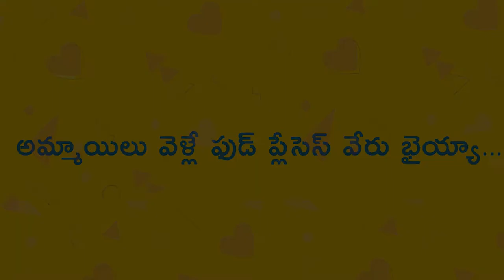Cream Biskets Webisode - 7 | Ammailu Velle Food Places Veru Bhaiyya | Romantic Microbytes | Sandeep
Ammailu Velle Food Places Vere Bhaiyya

Directed By: Aryan sandy, Siva devarakonda, Dinesh Varma, Vinay Goud
Cast: Sandeep Kumar gajula, Ananya Nagalla, Manudeep Lakkimsetty, Harika.
Dialogue Writers: Kiran Kumar satyavolu, Vikram Yadav
Camera Team: Pixlike
Editing: Shiva Shankar
Background Score: Durga Bahadur
Dubbing : Pranathi Swamy
Production: Cinemactivity Pictures
Produced by: Crossover Entertainment, Naveen Indrasena
Conceptualized By : Hareesh naagaraj
Association With: Madhura Audio
Makeup: Mask Hari, Janardhan
Hair stylist: Raju
Location Courtesy: Pop 'O' Bob
Music Label: Madhura Audio